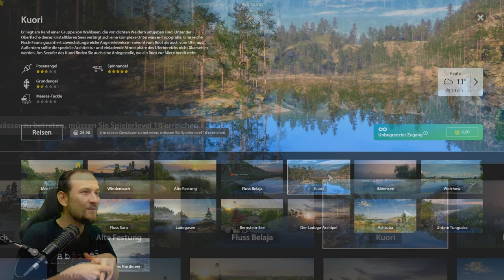Russian Fishing 4 - NEWS - Neues Gewässer! Rod Pod und Koi Karpfen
Lasst gerne ein Abo da! Für tolle Videos zu Kois und Karpfen

▬▬ Meine Games ▬▬▬▬▬▬▬▬▬▬▬▬▬▬▬▬▬▬▬▬▬

▬▬ Mein Equipment ▬▬▬▬▬▬▬▬▬▬▬▬▬▬▬▬▬▬▬▬